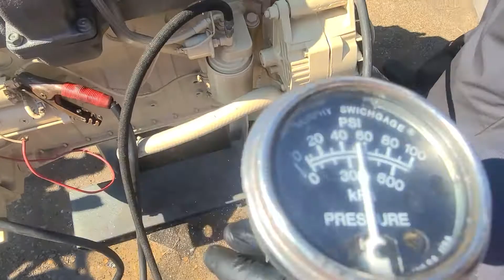TAG# 142287 CUMMINS 5.9 ENGINE RUN TEST.